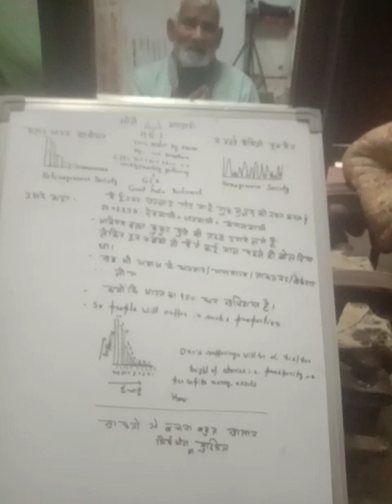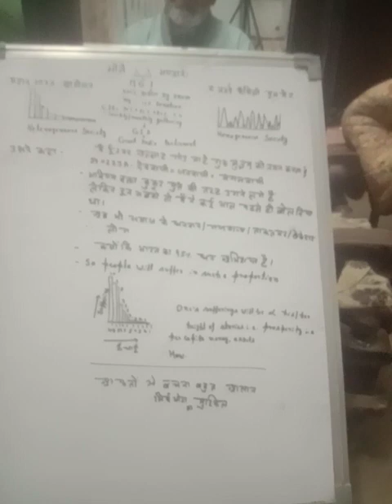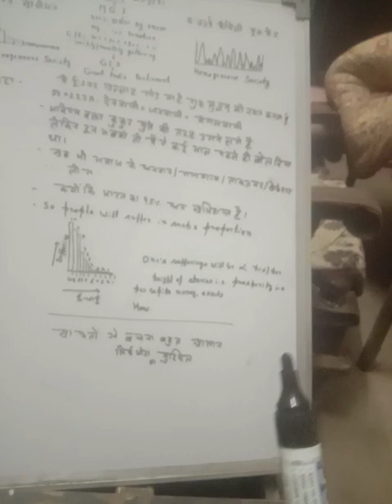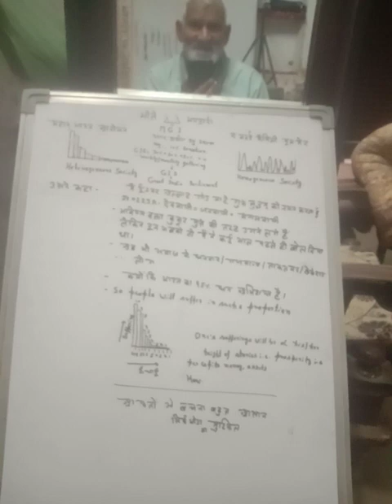240223B-@MGI-आते हुए इन भूकंप, आकाश कंप,सूर्य कंप,समुद्र कंप को सिर्फ ऐसे रोका जा सकताहै-